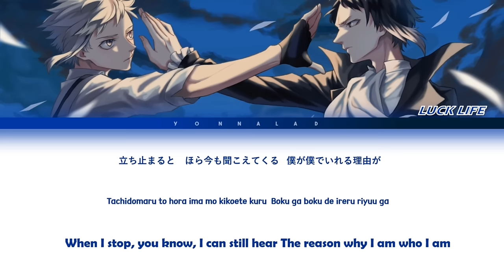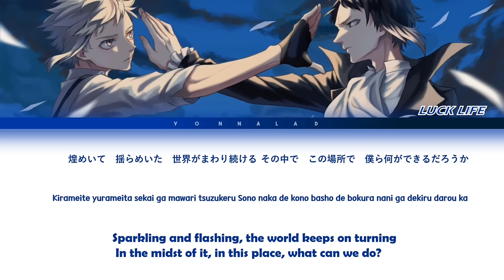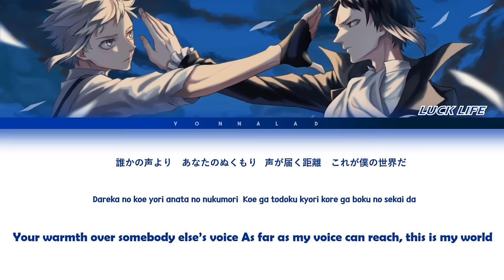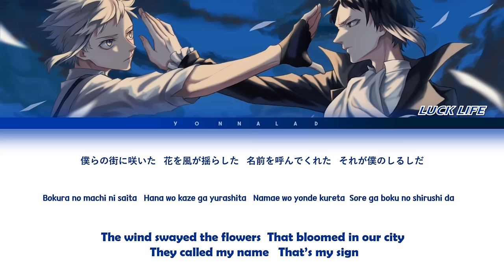Bungou Stray Dogs Season 5 - Ending FULL “Kiseki” by Luck Life (Lyrics)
by yonnalad

Artist: Luck Life
Song: Kiseki
Anime: Bungou Stray dogs
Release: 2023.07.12